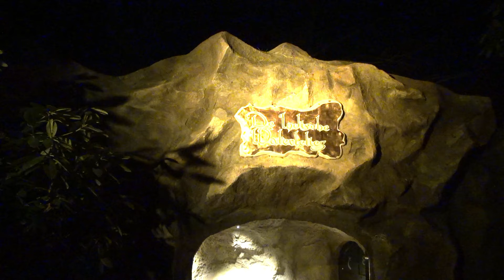Oudejaarsavond in de Efteling 2015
Impressie van de oudejaarsavondviering, 31december 2015, in de Efteling.